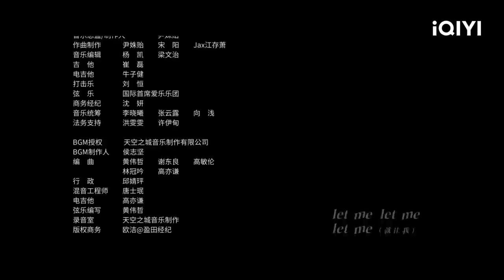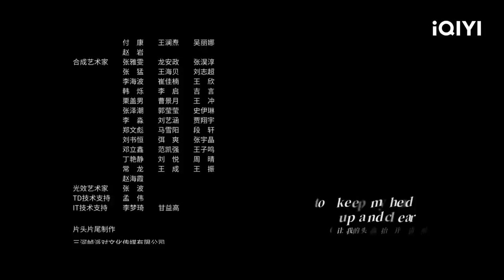【FULL】THE LOST 11TH FLOOR EP08: Qu Jianghe Recalls the Past | 消失的十一层 | iQIYI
A report exposed that the renowned corporate giant JuLun Group in Canghai City has covered up the truth about a mining disaster that occurred years ago. Deputy Director Qu Jianghe (played by Pan Yueming) becomes the focal point of the anti-crime and anti-evil campaign. When he gets involved in the investigation, he realizes that the line between right and wrong in reality is no longer clear-cut. Due to various interests at stake, his opponents, friends, and even his superiors all demand the concealment of the truth. The newly appointed female director Yan Ge (played by Chen Shu) is also shocked by the harsh and heroic reality. Covering up is a greater evil than the crime itself.

【Cast】Pan Yueming, Chen Shu